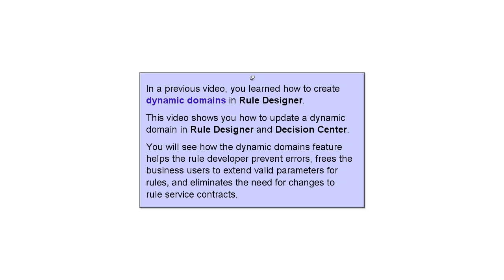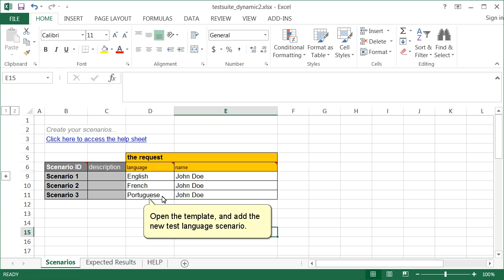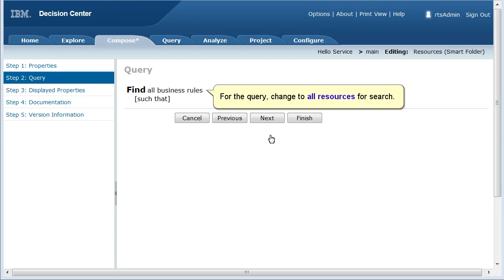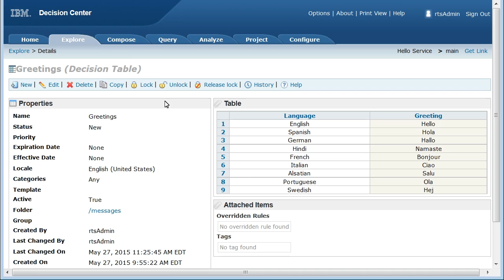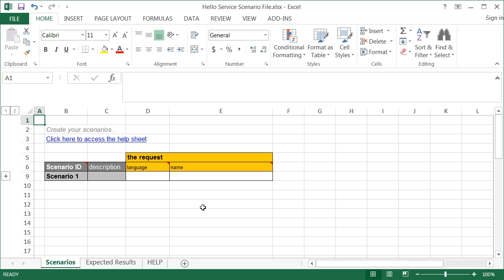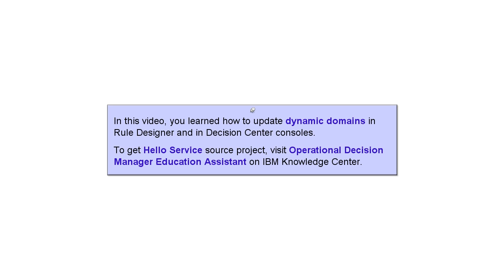How do I update a dynamic domain in IBM ODM Rule Designer and Decision Center?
Vivian Huang & Alain Robert from the IBM Operational Decision Manager Early Programs team created this video to answer the question of "How do I update a dynamic domain in IBM ODM Rule Designer and Decision Center?".

Link to Hello Service decision service project: ftp:// Thank you for engaging with this video. IBM and IBM logo are trademarks of the International Business Machines Corporation, registered in many jurisdictions.